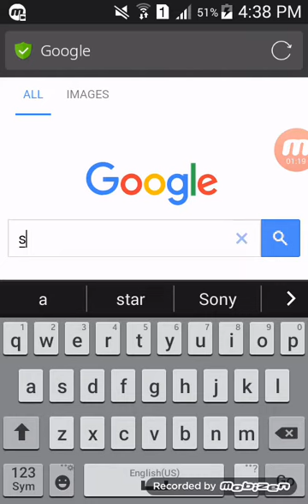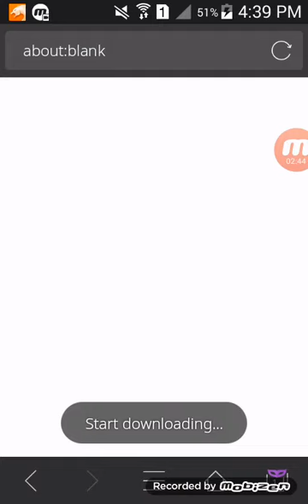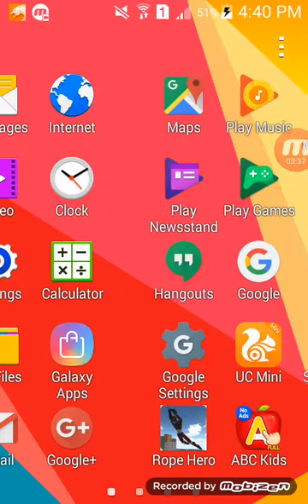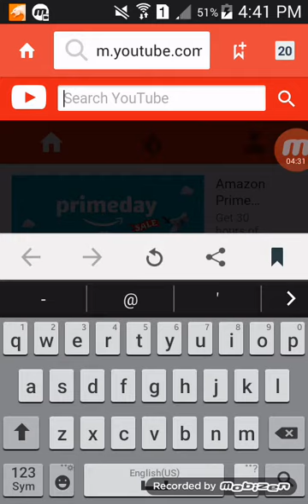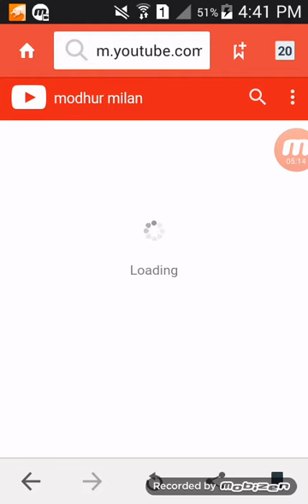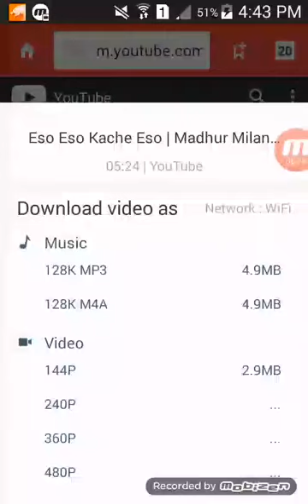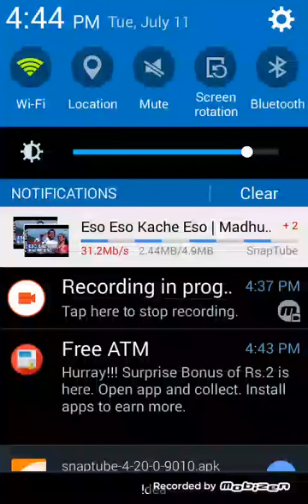free video downloads app snptube bengla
free video downloads app